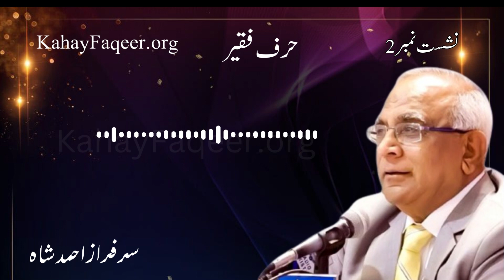Hurf e Faqeer : Session 02 Kayenaat, Science Aur Rhaniyat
Kayenaat, Science Aur Rhaniyat - by Syed Sarfraz Shah